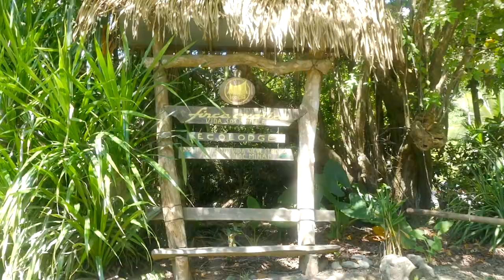Finca Exótica Ecolodge - Península de Osa, Costa Rica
En esta ocasión les comparto imágenes de este maravilloso lugar, que nos muestra la abundancia y riqueza de nuestra tierra, lo valioso de nuestra naturaleza y lo hermoso de la esencia de Costa Rica.